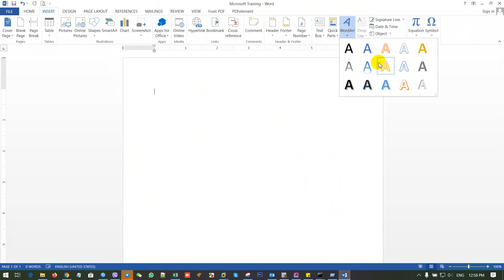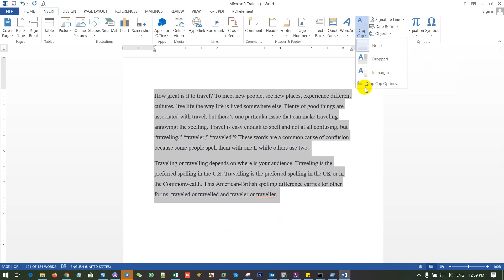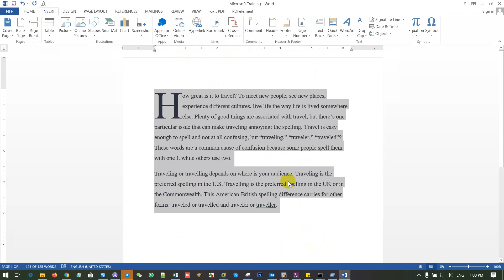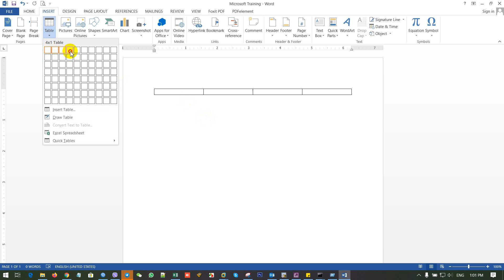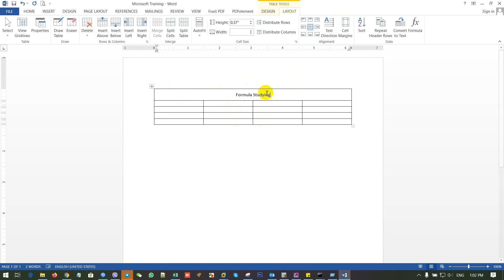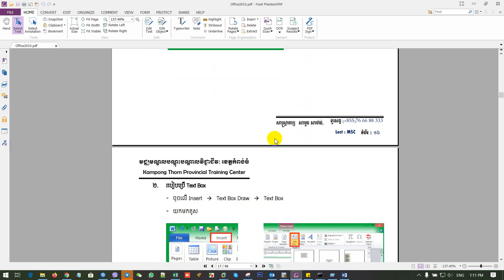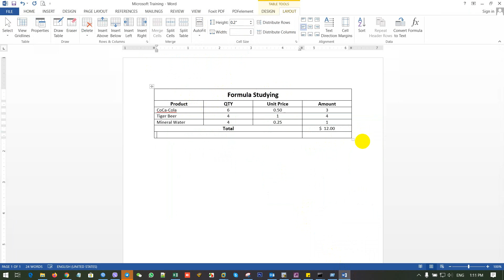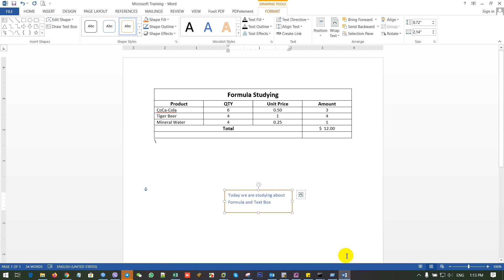មេរៀនទី ៩ - ការប្រើប្រាស់ Formula និង Dropbox នៅលើ Microsoft Word 2013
-how to create Other Users login on Mikrotik Router 100% Working
-how to block game mobile legend on Mikrotik Router 100% Working
-how to block ping via icmp protocol on Mikrotik Router 100% Working
-how to block facebook on Mikrotik Router 100% Working
-how to block telegram on Mikrotik Router 100% Working
-how to block instagram on Mikrotik Router 100% Working
-how to block viber on Mikrotik Router 100% Working
-how to block whatapp on Mikrotik Router 100% Working
-how to block line on Mikrotik Router 100% Working
[Window]
-how to show desktop icon on Window 10
-how to hide cortana button on window 10
-how to disable window update on window 10
-how to check full activated on window 10
-how to set password for users login on window 10
-how to remove or disable firewall protection on window 10
-how to disable window defender firewall on window 10
-how to monitor RAM, CPU, SSD, HDD processing on Window 10
-how to disble application startup on window 10
-how to share folder, drive with permission on window 10
-how to share folder, drive without permission on window 10
-how to hide all application & documents on Desktop Window 10
[Application]
-how to install Fingerprint Attendent Management
-hwo to configure fingerprint 100% working
-how to install adobe photoshop
-how uninstall adobe photoshop
-how install microsoft office 2013
[Window-Server]
-how to install DNS (Domain Name System) on window server 2008 R2
-how to install DHCP(Dynamic Host Configuration Protocol) on window server 2008 R2
-how to install Web Server on window server 2008 R2
-how to set disk quota on window server 2008 R2
-how to allow permission in group policy on window server 2008 R2
-hwo to create map drive for client on window server 2008 R2
-how to create roaming profile on window server 2008 R2
-how to create Home Folder on on window server 2008 R2
-hwo to create script running on window server 2008 R2
[Linux-Server]
-how to install CentOS 7 100% working
-how to login via root user on CentOS 7 100% Working
-how to disable firewall on CentOS 7 100%  working
-how to configure IP Address on CentOS 7 100% Working